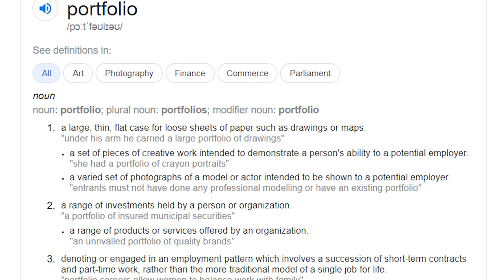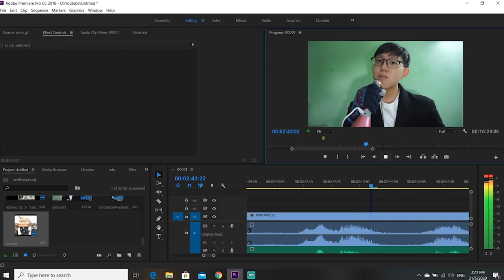𝙋𝙊𝙍𝙏𝙁𝙊𝙇𝙄𝙊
Hey guys, this is Steven Choong. So I want to thank Jon for giving me the inspiration for this video and I really hope you guys enjoyed it as well and feel free to comment whatever you think about the video. So... yup. Bye!